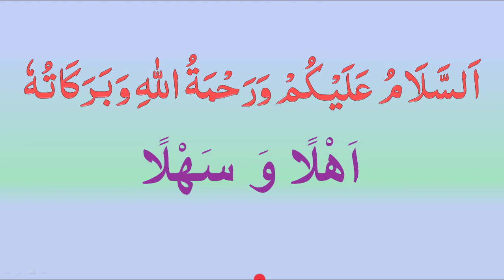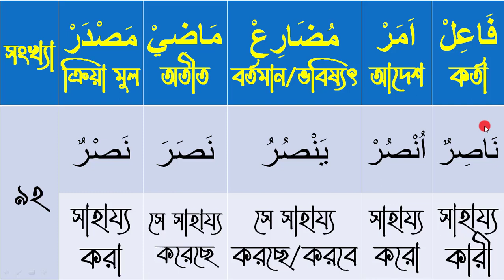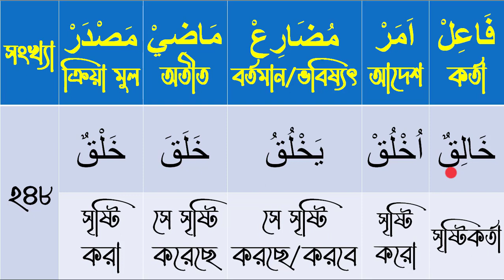কুরআনের ৫০% শব্দের অর্থ শিখুন পর্ব -১০ || কুরআনের ২৫ টি শব্দার্থ শিখুন || Quran word meaning